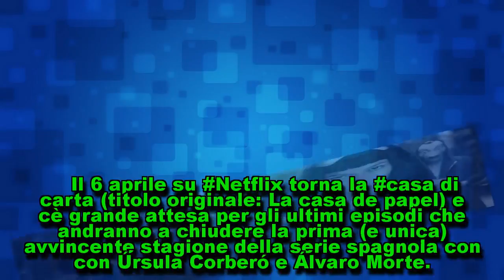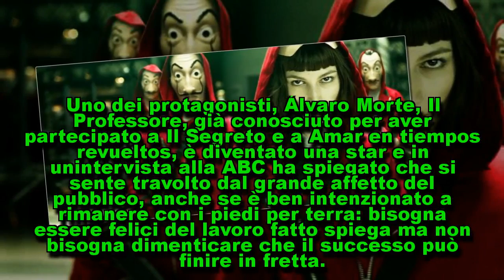Anticipazioni Netflix: torna la Casa di Carta, sarà il colpo del secolo?